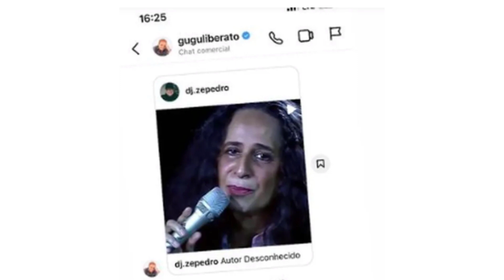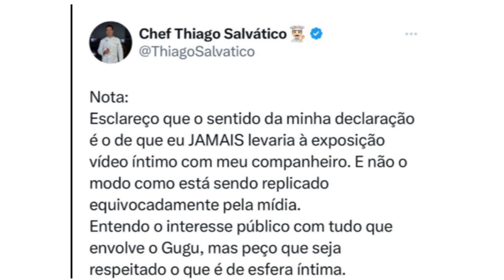Herança de Gugu Liberato Causa Polemica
A recente batalha judicial pela herança de Gugu Liberato tem sido marcada por revelações emocionantes e disputas acirradas.
No centro dessa polêmica, o suposto namorado do apresentador, o chef Thiago Selvático, decidiu romper o silêncio e compartilhar sua versão dos fatos.  Por meio de uma antiga troca de mensagens no WhatsApp e declarações impactantes, ele revelou detalhes de seu relacionamento com Gugu. Thiago decidiu compartilhar essas mensagens para provar a veracidade de seu relacionamento com Gugu e lutar pelo reconhecimento de sua união estável.